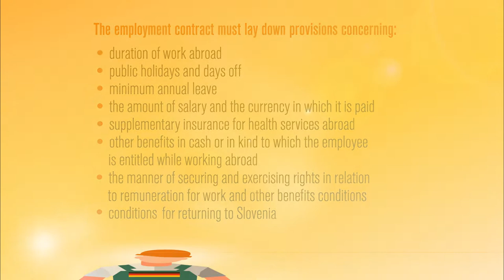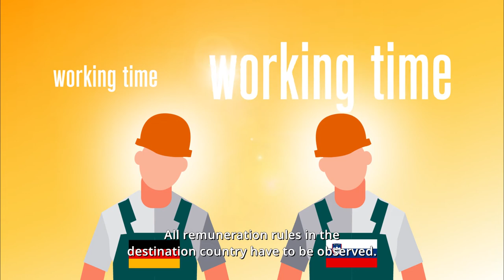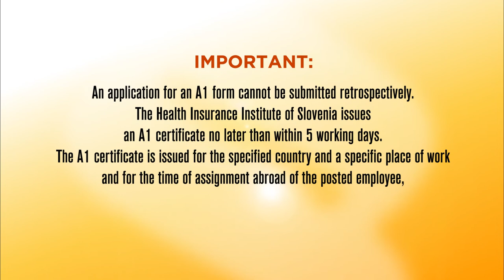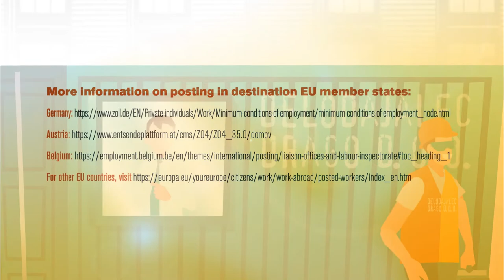Practical guide for posting employers in Slovenia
V tem videu so podane osnovne informacije o procesu napotovanja za slovenske delodajalce, ki napotujejo svoje delavce v tujino. Video so pripravili sodelavci Univerze na Primorskem, Fakultete za management v okviru projekta Premostitev razkoraka med zakonodajo in prakso pri napotovanju delavcev (Bridging the gap between legislation and practice in the Posting of Workers – POW-BRIDGE). Projekt je prejel finančno podporo Programa Evropske unije za zaposlovanje in socialne inovacije “EaSI” (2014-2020), sporazum št. VS/2019/0396. Informacije v tem videu ne odražajo nujno uradnega stališča Evropske komisije. Za dodatne informacije obiščite Več informacij oziroma podporo v procesu napotovanja najdete na naslednjih spletnih straneh: - Napoteni delavci - Zavod za zdravstveno zavarovanje Slovenije - Obrtno-podjetniška zbornica Slovenije - Gospodarska zbornica Slovenije - Združenje delodajalcev Slovenije - Inšpektorat Republike Slovenije za delo - Zveza svobodnih sindikatov Slovenije - Delavska svetovalnica - Pergam – konfederacija sindikatov Slovenije Avtorji: Elizabeta Zirnstein, Klemen Širok, Suzana Sedmak, Kleva films © - 2021 - Vse pravice pridržane, razen tistih, ki so podeljene EU --- This video provides a first overview for Slovene posting employers. The video is produced by the University of Primorska, Faculty of Management in the frame of the project Bridging the gap between legislation and practice in the posting of workers (POW-BRIDGE), which has been co-financed by the European Union Programme for Employment and Social Innovation "EaSI" (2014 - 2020), Agreement No. VS/2019/0396. The information contained in this video does not necessarily reflect the official position of the European Commission. More information or support can be found here: - The Slovene national posting platform - The Health Insurance Institute of Slovenia - The Chamber of Craft and Small Business of Slovenia - The Chamber of Commerce and Industry of Slovenia - The Association of Employers of Slovenia - Labour Inspectorate - The Association of Free Trade Unions of Slovenia - Counselling Office for Workers - Pergam – Confederation of Trade Unions of Slovenia Authors: Elizabeta Zirnstein, Klemen Širok, Suzana Sedmak, Kleva films © - 2021 - All rights reserved. Licensed to the European Union under conditions